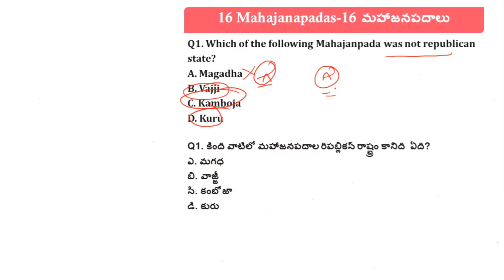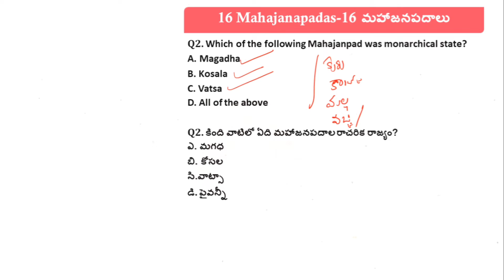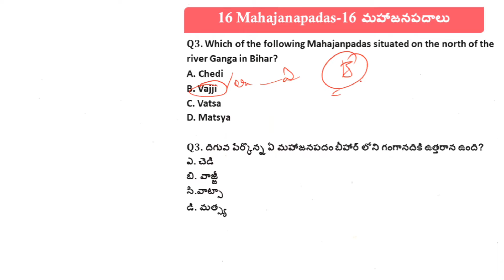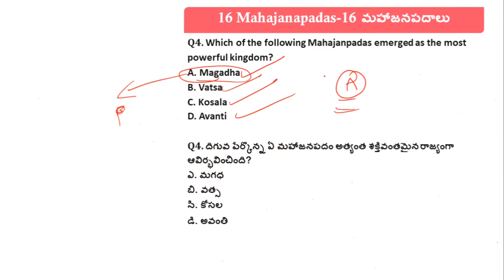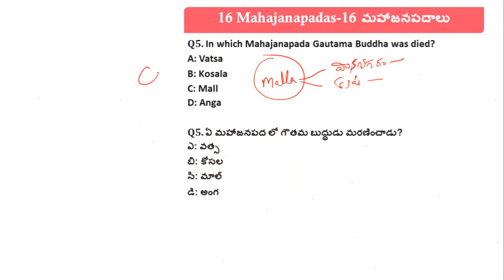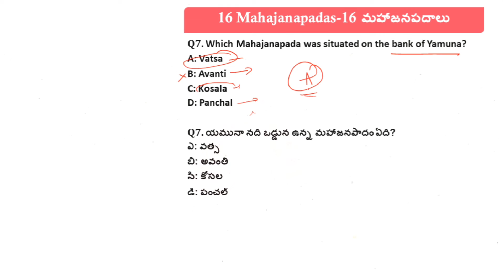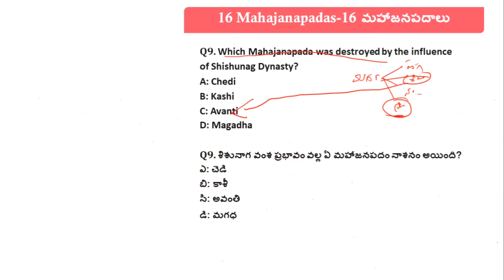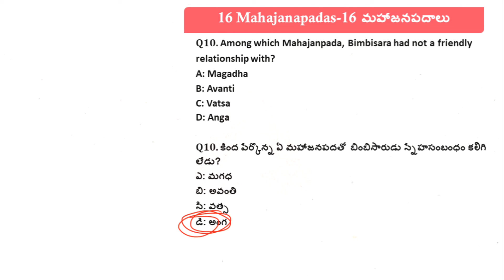Mahajanapadas Most Important Questions Part 3 | షోదశమహజనపదాలు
Most Important Questions in Indian History | topic wise Indian history classes questions in Telugu bits